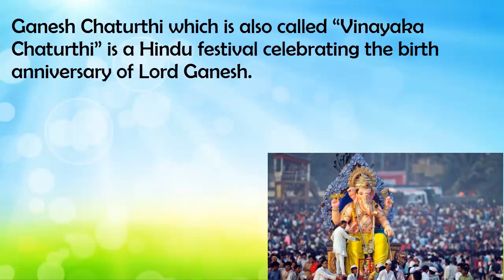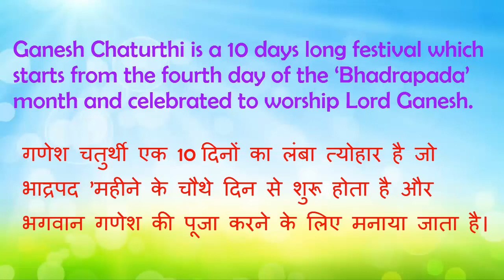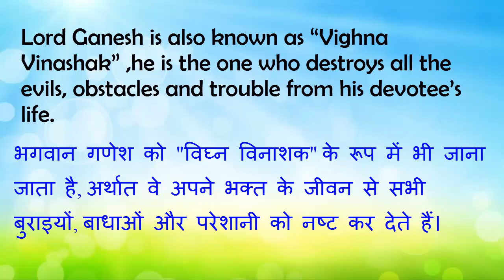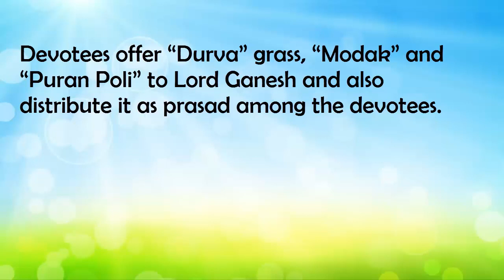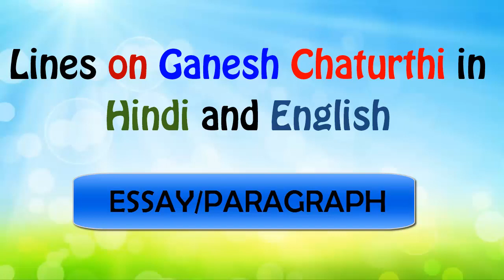कैसे और क्यों मनाते है हम Ganesh chaturthi| Lines on Ganesh Chaturthi in English| Essay/Paragraph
कैसे और क्यों मनाते है हम Ganesh Chaturthi| Lines on Ganesh Chaturthi in Hindi and English| Essay/Paragraph|
In this video we are going to tell you why and how we celebrate Ganesh Chaturthi…
Lines on Ganesh Chaturthi in Hindi and English….
Essay/Paragraph on Ganesh Chaturthi….